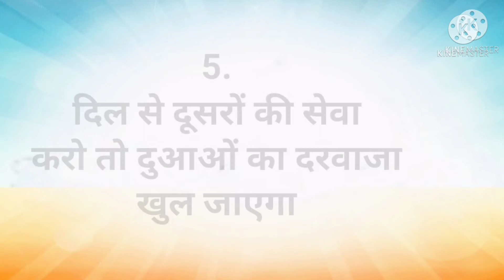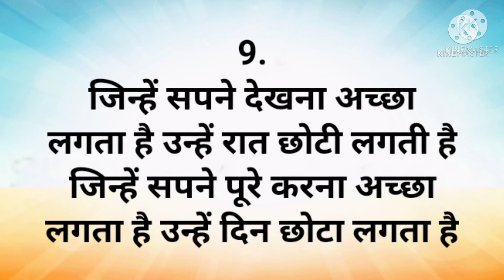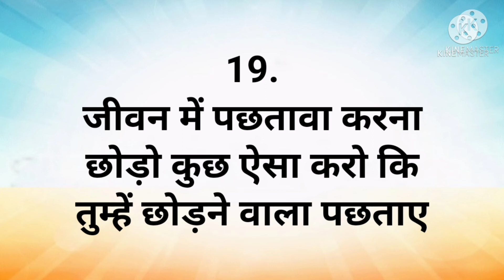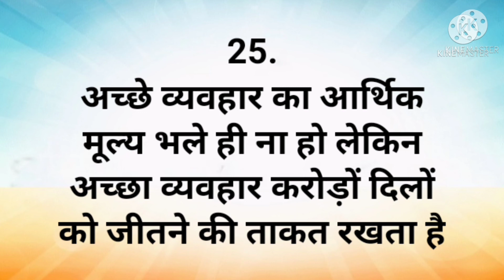हिन्दी सुविचार || Hindi Thoughts || Part 2|| StudyPrideCorner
Today in this video we will learn good Hindi thoughts Part 2

Category - Education